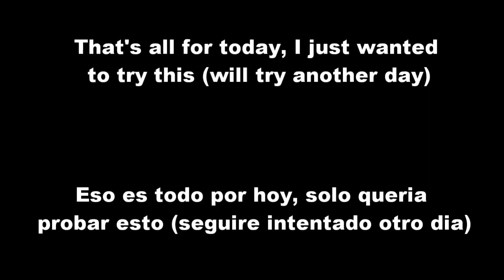[FNF I think?] Playing Shaggy vs. Shaggy (it came out literally right now xd)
EN: I wanted to upload this as soon as possible because I'm a big fan of the shaggy mod
ES: Queria subir esto lo mas pronto porque soy muy fan de el mod de shaggy